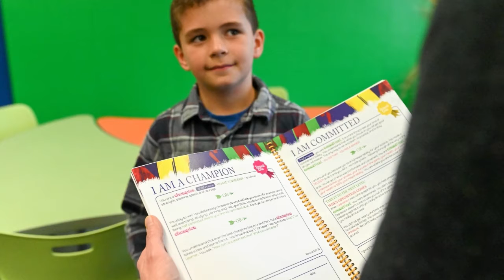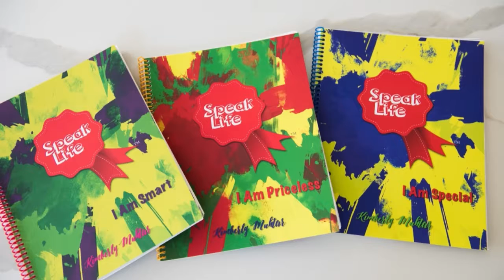3 Better Ways than Shouting - Renewed Mama Podcast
3 Better Ways than Shouting - Renewed Mama Podcast Episode 5

Looking for better ways to parent without shouting at your children?
✔️ You try not to shout, but it seems to be the only way they will listen.
✔️ Maybe they shout at you and stomp off which only makes you want to shout back.
✔️ Maybe you are frustrated and overwhelmed and something like spilled milk or a lost shoe just sets you off.

In this episode of the Renewed Mama Podcast, I'm sharing 3 better ways than shouting at your children.

➡️ To help you to renew your thoughts and words, download the FREE "What's in Your Word Bank?" guide mentioned in this podcast.

Shop the SPEAK LIFE BADGES (sticker award badges): "I am a helper" and "I am faithful" that Kimberly mentions

NEED ANOTHER MAMA TO TALK TO? Can't stop shouting at your children no matter how hard you try?

Sign your child up to receive Austin the Hedgehog's mailbox surprises each month

00:00 Introduction
01:12 Self Regulate
03:16 Being a Renewed Mama
03:35 Train Your Children
04:31 Check in with Yourself